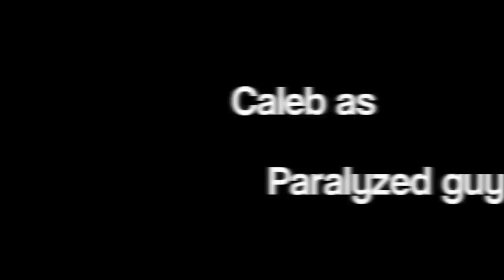Boom Box Master